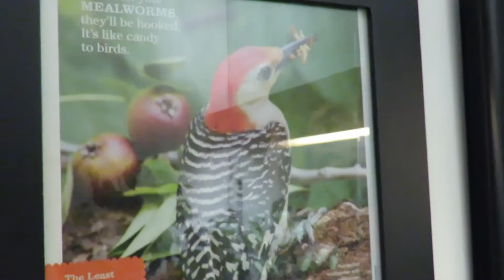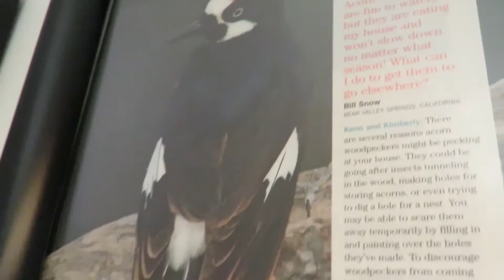Freedom the Parrot & Karen Marts with Toucan Tote Bag & Mini from Fresh Produce Coligny Plaza Hilton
Freedom the Parrot & Karen Marts with Toucan Tote Bag & Mini from Fresh Produce Coligny Plaza Hilton Head Island, SC